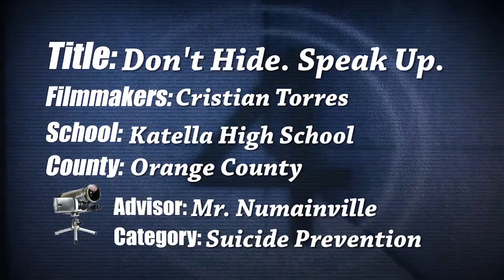Don't Hide. Speak Up.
Orange County
Katella HS